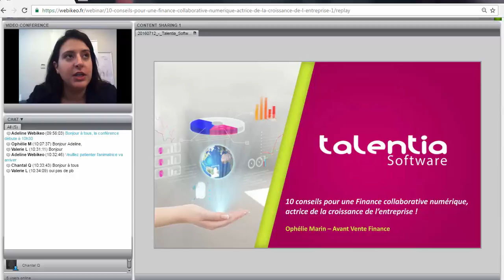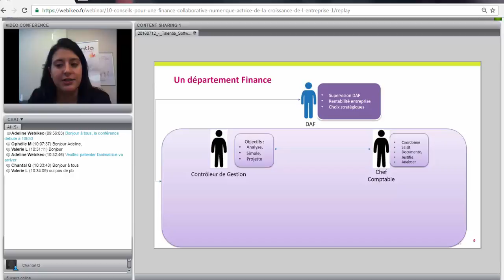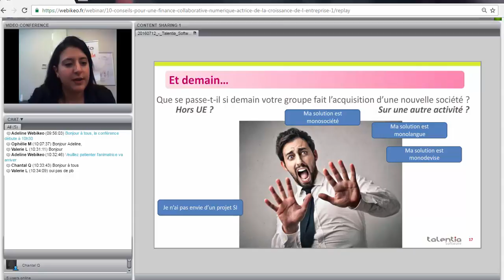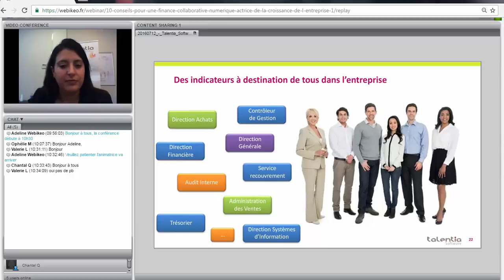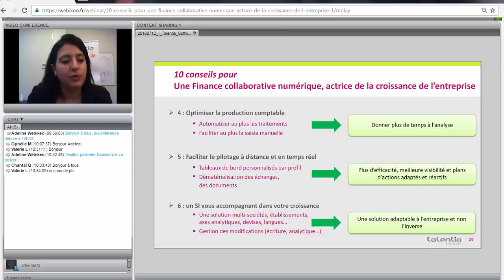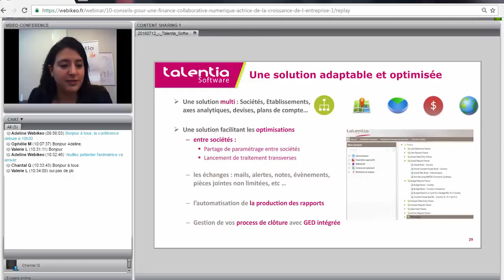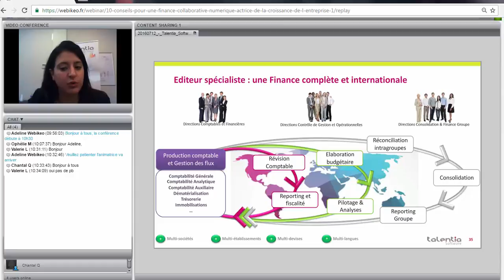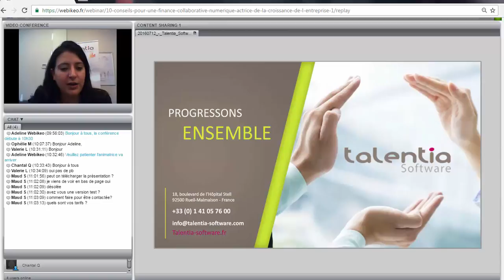Webinar : 10 conseils pour une Finance collaborative numérique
Aujourd’hui, la Finance dans l’entreprise est souvent perçue comme un centre de coûts et subie par le métier : isolée, pointilleuse, constative, et sanctionnant les opérationnels au moindre faux pas.

Et si demain votre Finance devenait un partenaire du métier, en offrant à tous une vision adaptée et adaptable des résultats et projections, facilitant l’anticipation et la mise en place de plans d’actions pour devenir un levier de croissance pour votre entreprise?

Nous vous proposons 10 conseils pour répondre aux priorités des directeurs financiers et faciliter la croissance de l’entreprise